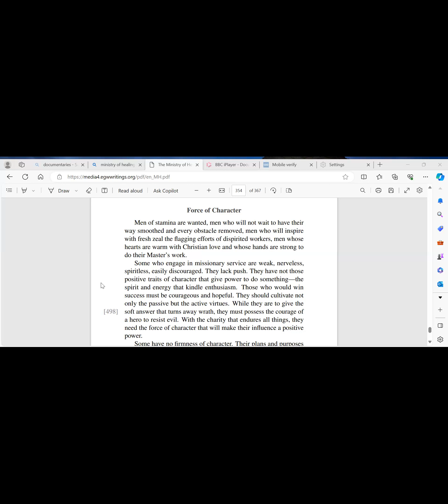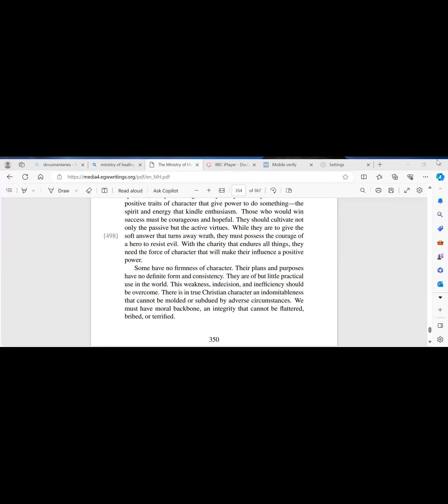Pastor Marvellous Muchada. "My God Why Have You Forsaken Me"